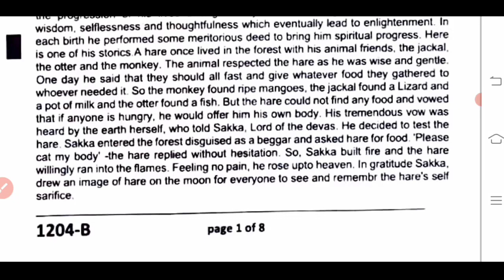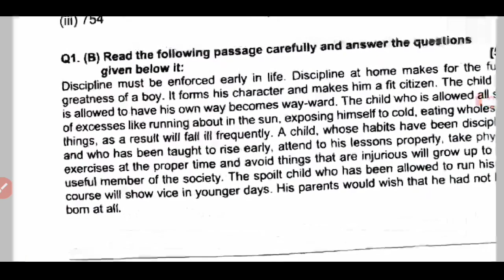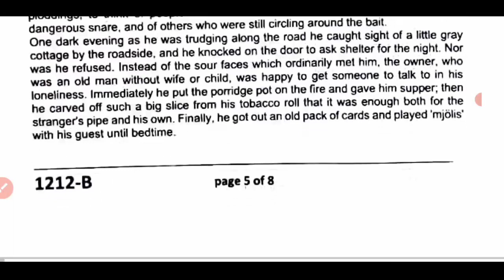English ka paper class 12th traimasik pariksha 2023-24 ll अंग्रेजी का पेपर कक्षा 12वी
कक्षा 12वीं अंग्रेजी त्रैमासिक परीक्षा का पेपर

 त्रैमासिक परीक्षा पेपर कक्षा 12वीं विषय अंग्रेजी

12वीं विषय अंग्रेजी त्रैमासिक परीक्षा का पेपर

कक्षा 12वीं विषय अंग्रेजी वार्षिक परीक्षा पेपर

कक्षा 12वीं विषय अंग्रेजी त्रैमासिक परीक्षा का पेपर

 त्रैमासिक परीक्षा 2023 24 कक्षा 12वीं

त्रैमासिक परीक्षा का पेपर विषय अंग्रेजी

त्रैमासिक परीक्षा 2023 कक्षा 12वीं अंग्रेजी  का पेपर, त्रैमासिक परीक्षा 2023 12वीं अंग्रेजी का पेपर, कक्षा 12वीं अंग्रेजी पेपर त्रैमासिक परीक्षा 2023, त्रैमासिक परीक्षा 2023 12वीं अंग्रेजी का पेपर, दसवीं  अंग्रेजी पेपर त्रैमासिक परीक्षा 2023, कक्षा 12वीं  अंग्रेजी पेपर त्रैमासिक परीक्षा 2023, त्रैमासिक परीक्षा 2023 12वीं अंग्रेजी का पेपर,12वीं अंग्रेजी पेपर त्रैमासिक परीक्षा 2023 24 कक्षा 12वीं, अंग्रेजी  पेपर त्रैमासिक परीक्षा 2023 12वीं अंग्रेजी का पेपर, त्रैमासिक परीक्षा 2023 कक्षा 12वीं अंग्रेजी पेपर, त्रैमासिक परीक्षा 2023,